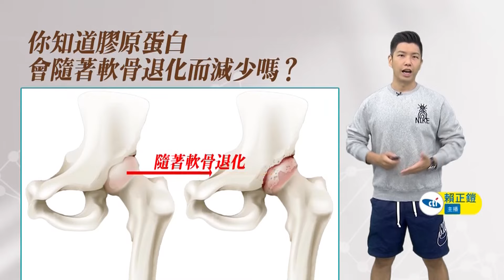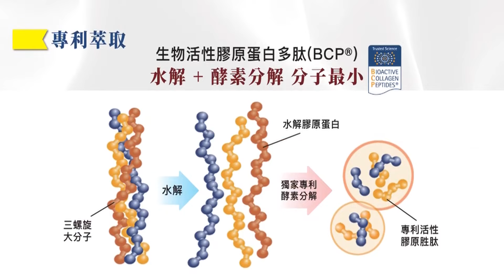柯建銘遭檢舉占閣揆休息室抽菸...蔣萬安吐"4字"霸氣回應:"違法就罰"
責任小編:雲編/梓瑄編